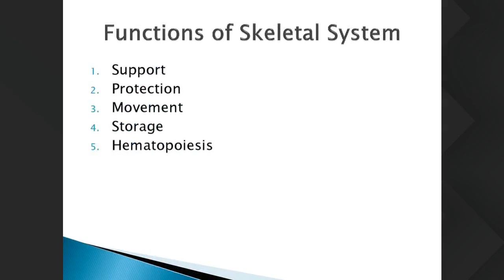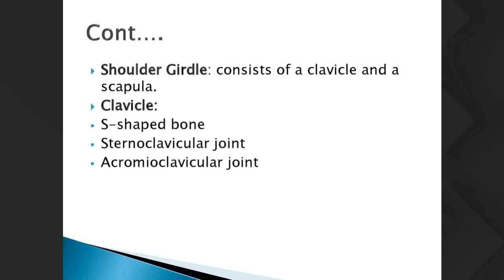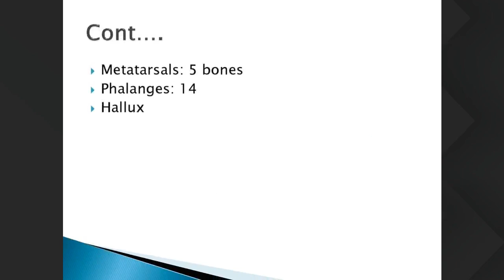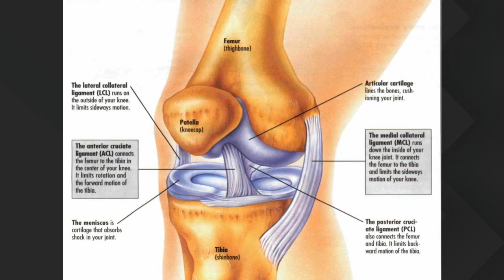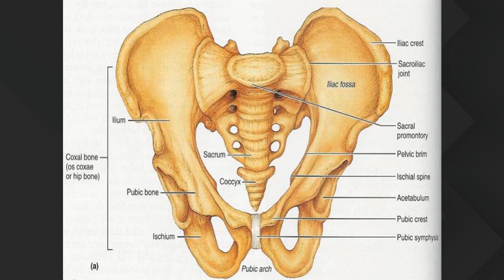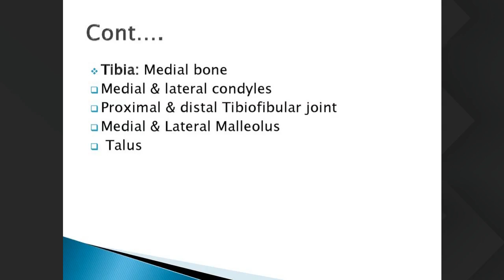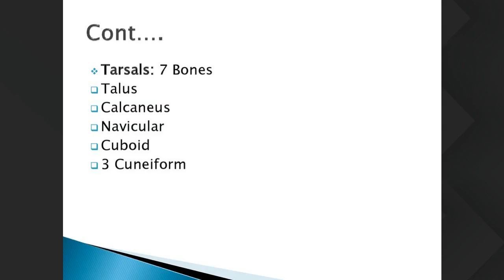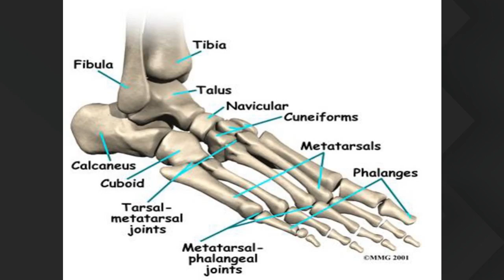BSN 1st Year 29th Jan 9am